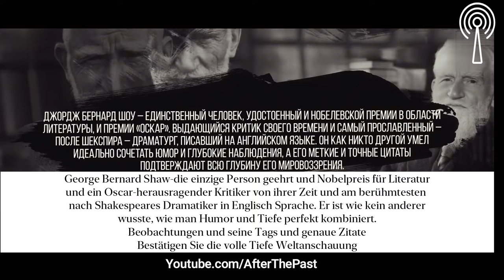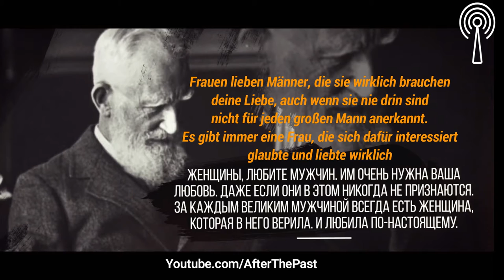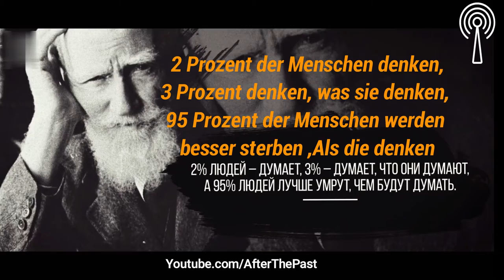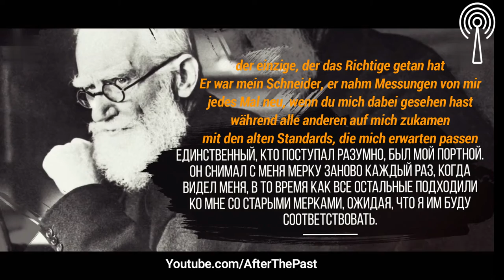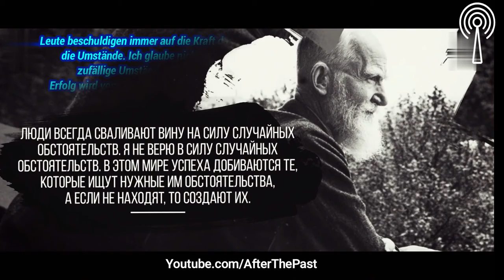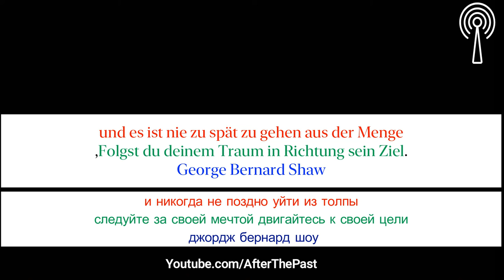Von diesen Worten erhielt ich meine Sicht! Beste von George Bernard Shaw! Джорджа Бернарда Шоу!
News & History,
This channel contains history and technology news.
George Bernard Shaw ist ein herausragender irischer Dramatiker und Schriftsteller, einer von zwei Menschen in der Geschichte (der zweite ist Bob Dylan), der auch den Nobelpreis für Literatur erhielt (1925: „Für Kreativität, geprägt von Idealismus und Humanismus, für funkelnde Satire, was oft mit außergewöhnlicher poetischer Schönheit kombiniert wird ") und dem Oscar (1939, für das Drehbuch zum Film" Pygmalion ").
Джордж Бернард Шоу – выдающийся ирландский драматург и романист, один из двух людей в истории (второй — Боб Дилан), удостоенный и Нобелевской премии в области литературы (1925, «За творчество, отмеченное идеализмом и гуманизмом, за искромётную сатиру, которая часто сочетается с исключительной поэтической красотой»), и премии «Оскар» (1939, за сценарий фильма «Пигмалион»).